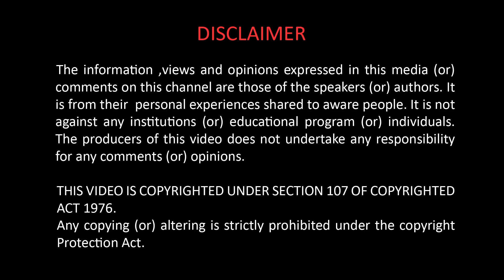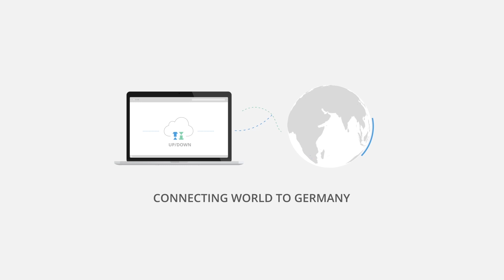Masters in Non-Destructive Testing | Study In Germany | DIU | Dresden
This video is to educate upcoming students who want to go for Masters in Non-Destructive Testing studies at Dresden International University, Dresden, Germany. Thanks to Yevgeniya Lugovtsova who has given great insights about her studies and life in Germany for our YouTube channel.
Degree: Master of Science (M.Sc.)
Place of study: Dresden
Start of program: Autumn
Duration: 4 semesters
Credit points: 120 points
Program type: Full time
Total Tuition fees: 19200 €

Overview of the study contents:
Basic modules:
    Material Science
    Measurement Techniques
    Mechanics
    Numerical Methods & Signal Processing
    Introduction into NDT & Quality Management
Special Modules
    Acoustic Methods
    Electromagnetic Methods
    Radiological Methods
    Optical Methods
    Thermal & Microscopical Methods
Research Modules
    Basic Course of DGZfP
    Research Internship
Master’s Thesis
Link to the program :

Interviewer: https: K.Ahmed Shareef